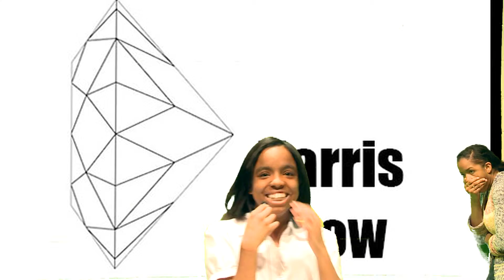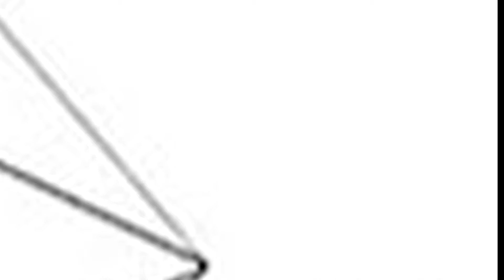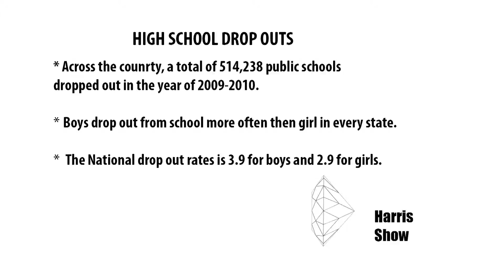Paseo Talk Show - The Diamond Harris Show - Drop Outs